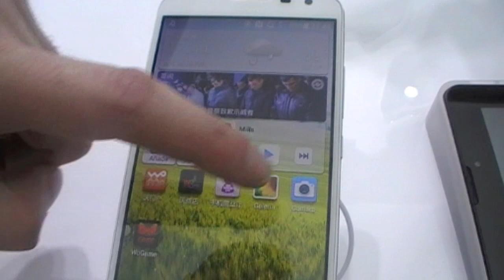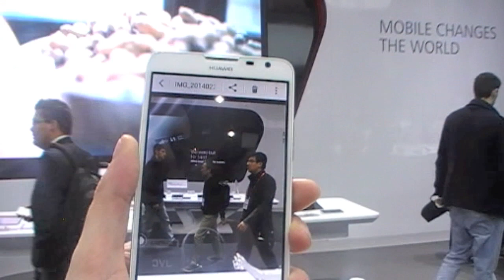MWC14: Huawei Ascend Mate2, Androidsis te lo enseña en vídeo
Desde el MWC14, Francisco ruiz y Alfonso de Frutos enviados especiales de Androidsis te enseñan el Huawei Ascend Mate2, un Phablet de 6,1" que pinta muy interesante.